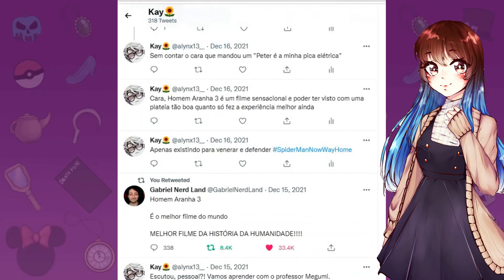GANGUE TOKYO REVENGERS VEM POR AÍ?! | TOKYO REVENGERS 235 E 236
Olá Kiznaivers! Com um pequeno atraso, vamos comentar os capitulos 235 e 236 do arco final de Tokyo Revengers.